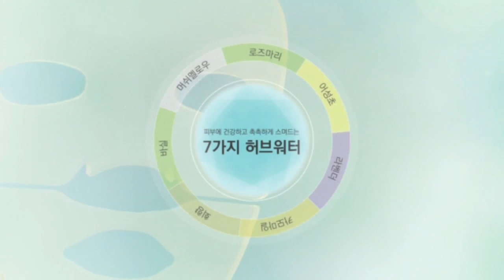세븐 솔루션 겔 마스크 - 제품소개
일주일에 2번,  나만을 위한 행복한 습관
애터미 세븐 솔루션 겔 마스크
‘예쁘다’라는 말을 듣고 화를 내는 여자가 있을까?
그 말이 인사치레일지라도 거의 대부분의 여자는 ‘예쁘다’라는 말에 기분이 좋아진다. 정도의 차이는 있지만 거의 모든 여성들에게 화장은 필수적인 하루 일과로 여겨지고 있다. 매일 화장을 통해 더 예뻐지려고 아니 예뻐 보이려고 노력한다. 예뻐지려는 여자의 욕망을 충족시키기 위해 수많은 화장품들이 개발되 판매 되고 있다. 나도 예뻐질 수 있다는 유혹을 이기지 못하는 수많은 여자들은 소위 ‘명품’이라고 하는 비싼 화장품을 구매하기 위해 기꺼이 지갑을 연다. 그러나 놀랍게도 화장품의 가격은 들어가는 원재료의 가격보다는 마케팅에 들어가는 비용에 좌우되고 있다. 결국 명품 화장품일수록 예뻐지는데 도움이 되는 화장품의 본래 기능보다는 예뻐질 수 있다는 유혹을 팔고 있는 셈이다. 그것도 아주 비싼 값으로 말이다.
‘애터미 스킨케어 6 시스템’은 예뻐질 수 있다는 유혹보다는 예뻐지는데 도움이 되어야 하는 화장품 본래의 기능에 충실하다. 수 천 년 동안 사용돼 온 여러 한방 재료 중에서 피부에 이로운 성분을 사용했으며 고순도 정제 기술, 생 허브 바이오 기술, 한방 발효 기술, 다중액정캡슐 기술 등 4대 기술이 집약되어 있다.
① 고순도 정제기술
고순도 정제기술은 건조된 녹차 잎의 산화물을 효과적으로 제거하는 기술로 한국원자력연구원 생명공학연구센터에서 첨단 융합기술을 응용해 개발한 공법이다. 녹차가 건조될 때 일부가 갈색으로 산화하는데 고순도 정제기술로 산화된 갈색은 없애고 유용한 성분을 유지시켜 동일 색상 대비 고함량의 추출물을 얻을 수 있다.

② 생 허브 바이오 기술
생 허브 바이오 기술은 청정 허브를 건조하지 않은 상태에서 가공하는 후레쉬 바이오 기술이다. 건조 허브보다도 산화물은 적게, 유효성분은 보다 많이 추출하는 콜마비엔에이치의 독보적인 공법이다. 특히 신선한 허브를 당일 채취, 당일 가공함으로서 고농도, 고함량의 추출물을 첨가할 수 있게 되어 화장품의 기능을 한층 높이는 데 기여하였다.

③ 한방 발효 기술
미생물의 효소를 이용하여 유효성분을 피부에 잘 흡수될 수 있도록 미세한 알갱이로 분해하는 발효 기술이다. 영양성분이 우수하지만 냄새가 강하여 화장품 원료로 많은 양을 사용하기 어려웠던 동충하초의 취를 제거하여 고함량 적용을 통해 피부에 충분한 영양을 전달할 수 있도록 기술을 적용하였다.

④ 다중액정캡슐기술
1~3까지의 과정을 거쳐 얻어진 주요 성분들은 다시 콜마비엔에이치의 다중액정캡슐기술로 일반 유화입자보다 피부에 효과적으로 흡수될 수 있는 초미립자 크기로(원액으로) 가공된다. 피부 간극보다 더 미세한 초미립자 사이즈로 가공되어 피부에 효과적으로 성분을 전달하는 첨단 기술이다. 애터미 스킨케어 6시스템의 에센스는 이러한 기술력을 인정받아 2012년 국내 최고 권위의 산업기술상인 IR52 18주차 장영실상에 선정된 바 있다.

애터미 스킨케어 6 시스템은 토너, 로션, 에센스, 영양크림, 아이크림 비비크림 총 6가지 제품으로 구성되어 있다. 6 시스템 하나면 피부 보습강화에서부터 영양과 탄력 관리는 물론 주름개선 기능성 화장품까지 토털 스킨케어가 가능하다. 여기에 미백 기능성과 자외선 차단 기능성을 인정받은 비비크림까지 더해져 소비자의 만족도를 높일 수 있었다. 무엇보다 예뻐질 수 있다는 유혹을 팔기 위한 마케팅 비용을 제거, 품질은 높이 끌어 올리고 가격은 최저 수준으로 낮춘, 그야말로 ‘매스티지(Masstige)’에 부합하는 화장품이다.
★애터미 제품 구매는 회원제임
♥애터미 쇼핑몰 ♡회원가입時
1. ID: 3840105   PW: 2015
   ID: 5753727   PW: 2016
2. 회원가입 클릭
3. 개인정보 입력
4. 후원인 번호 입력時
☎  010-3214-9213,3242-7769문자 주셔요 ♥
(계속가입中 이어서 번호가 바뀌므로...)

 💖애터미 사업의 10가지 비밀 💖
♧첫번째 비밀 : 애터미가 어려우면 사업은
하지마시고, 그저 애터미 소비생활을 즐기세요.
왜냐하면, 애터미는 생활이 사업이고,
사업이 생활이기 때문입니다.
♧두번째 비밀 : 애터미는 작은 일처럼 보일 수
 있으나 실은 엄청나게 큰 사업이고, 큰 사업이긴
 하나 부업처럼 작게 시작할 수 있는 사업입니다.
♧세번째 비밀 : 수준이 낮은 사업처럼 보이나,
 實은 최첨단 사업이며, 최첨단 사업이긴 하나
 수준 낮은 사람도 할 수 있는 사업입니다.
♧네번째 비밀 : 각자 독립된 사업이긴 하나,
팀웤으로 함께하는 사업이며, 통일된 시스템을
사용하나, 자유를 가장 존중하는 사업입니다.
♧다섯째 비밀 : 가족을 위한 사업이긴 하나,
가족이 가장 많이 반대하는 사업이며, 가장
거절을 많이 받는 사람이 가장 크게 성공하는
사업입니다.
♧여섯째 비밀 : 세상을 바꾸는 사업이기는 하나,
자신만 바꾸면 되는 사업이며, 간단한 자기변화
로서 세상의 근본을 바꾸는 사업입니다.
♧일곱째 비밀 : 제품을 유통시키는 사업이기는
 하지만 실은 꿈을 전하는 사업이고, 꿈을 전하는
 사업이긴하나, 가장 많은 제품이
유통되는 사업입니다.
♧여덟째 비밀 : 남을 이용하는 사업처럼 보일 수
 있으나, 실은 남을 돕는 사업이며, 남을 돕는
사업이긴 하지만 자신이 먼저 성공하는 사업입니다.
♧아홉째 비밀 : 매일 헛수고만 하는 사업 같긴
하지만, 절대 헛수고가 없는 사업이며, 그 헛
수고가 모여서 결국에는 성공하는 사업입니다.
♧열번째 비밀 : 결단하기 힘든 사업이긴 하나,
진행하기 쉬운 사업이며, 일단 결단하고, 진행만
하면 행복이 무궁무진한 사업입니다.